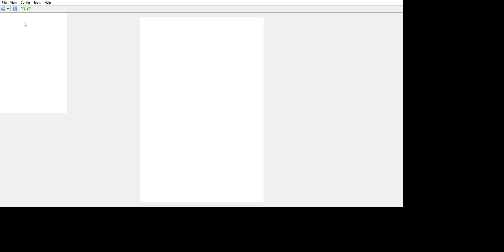Yoshi Island DS Secret 3 (Not 100%) Walkthrough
Crabbles Are Claw Daddy Rip Offs